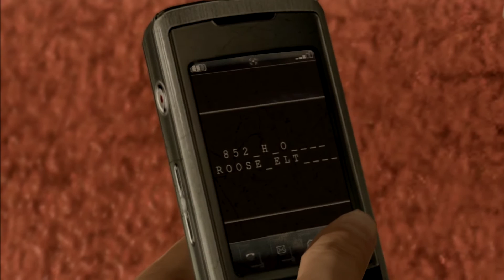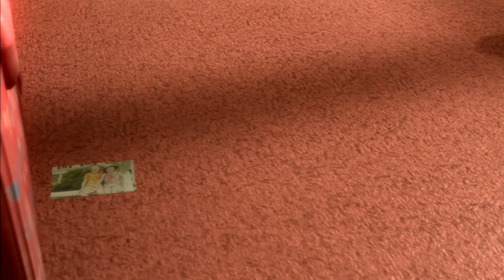Heavy Rain - Ep. 12 - Real Hardcore Life Decisions